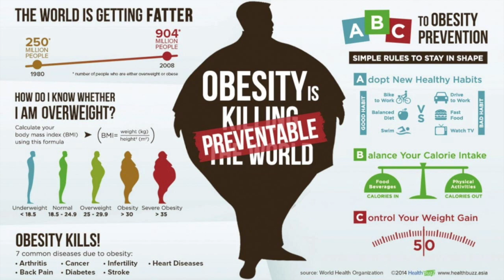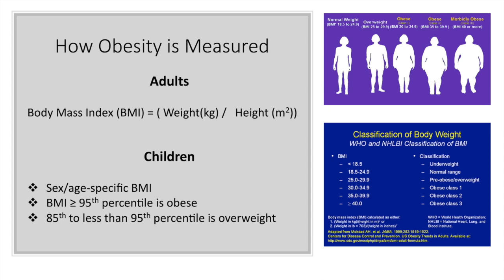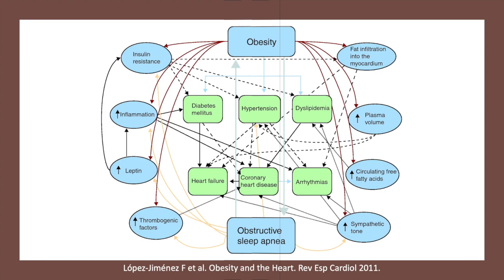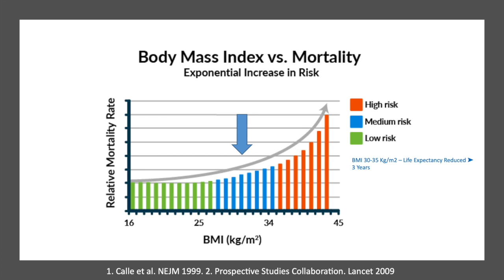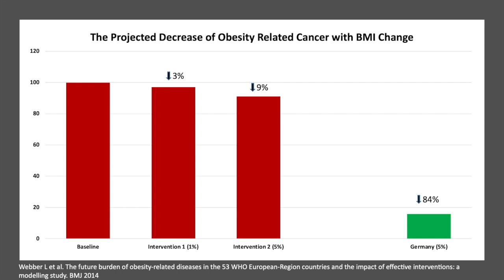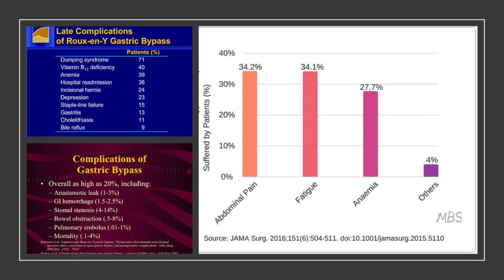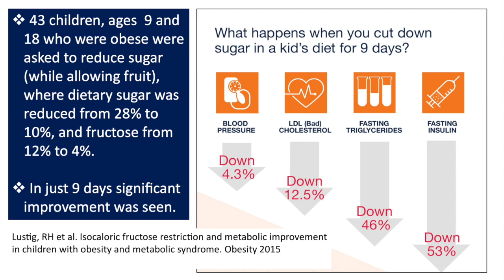Obesity Epidemic | Cardiologist Dr. Subh Agarwal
Dr Subh Agarwal MD, MS, FACC
Cardiologist

Here we discuss the epidemiology of the obesity epidemic, its untoward health consequences and what can and should be done to stem its growth. Multiple references are provided as well for interested readers and viewers. The danger of equating obesity as a disease is discussed and we urge caution regarding obesity related surgeries and medications. Additionally, a holistic lifestyle is discussed and advocated.

References:
1.World Health Organization, 2014.
2. Mokdad AH et al. JAMA 1999.
3. Centers for Disease Control and Prevention. US Obesity Trends in Adults.
4. Brown, H. Body of Truth.
5. López-Jiménez F et al. Obesity and the Heart. Rev Esp Cardiol 2011.
6. CDC. Cancer.gov/obesity-fact-sheet.
7. Ndumele CE et al. Obesity and Subtypes of Incident Cardiovascular Disease. JAHA, 2016.
8. Colditz GA et al. Weight gain as a risk factor for clinical diabetes mellitus in women. Ann Intern Med 1995.
9. Calle et al. NEJM 1999.
10. Prospective Studies Collaboration. Lancet 2009
11. Cawley J and Meyerhoefer C. The Medical Care Costs of Obesity: An Instrumental Variables Approach. Journal of Health Economics, 31(1): 219-230, 2012; And Finkelstein, Trogdon, Cohen, et al. Annual Medical Spending Attributable to Obesity. Health Affairs, 2009.
12. Cawley J, Rizzo JA, Haas K. Occupation-specific Absenteeism Costs Associated with Obesity and Morbid Obesity. Journal of Occupational and Environmental Medicine, 49(12):1317?24, 2007.
13. Gates D, Succop P, Brehm B, et al. Obesity and presenteeism: The impact of body mass index on workplace productivity. J Occ Envir Med, 50(1):39-45, 2008.
14. The Robert Wood Johnson Foundation, the American Stroke Association, and the American Heart Association. A Nation at Risk: Obesity in the United States, A Statistical Sourcebook. Dallas, TX: American Heart Association, 2005. (accessed April 14, 2008).
15. Finkelstein EA, Trogdon JG, Cohen JW, Dietz W. Annual Medical Spending Attributable to Obesity: Payer-and Service-Specific Estimates. Health Affairs, 28(5): w822-831, 2009.
16. Arterburn DE, Maciejewski ML, Tsevat J. Impact of morbid obesity on medical expenditures in adults. Int J Obes, 29(3): 334-339, 2005.
17. Teuner CM, Menn P, Heier M, Holle R, John J, Wolfenstetter SB. Impact of BMI and BMI change on future drug expenditures in adults: results from the MON-ICA/KORA cohort study. BMC Health Services Research, 13(424), 2013.
18. Peitz GW, et al. Association of body mass index with increased cost of care and length of stay for emergency department patients with chest pain and dyspnea. Circ Cardiovasc Qual Outcomes, 7(2): 292-298, 2014.
19. Trust for America’s Health. Prevention for a Healthier America: Investments in Disease Prevention Yield Significant Savings, Stronger Communities. Washington, D.C.: Trust for America’s Health, 2008.
20. Webber L et al. The future burden of obesity-related diseases in the 53 WHO European-Region countries and the impact of effective interventions: a modelling study. BMJ 2014.
21. JAMA Surg, 2016.
22. Schwartz et al. Laparoscopic Roux-en-Y gastric bypass. Obes Surg 2003.
23. Podnos et al. Complications after laparoscopic gastric bypass. Arch Surg 2003.
24. Lustig, RH et al. Isocaloric fructose restriction and metabolic improvement in children with obesity and metabolic syndrome. Obesity 2015